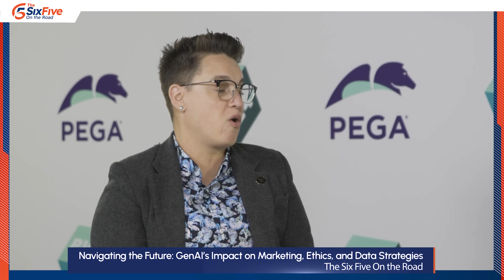Navigating the Future: GenAI's Impact on Marketing, Ethics, & Data Strategies - Six Five On the Road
On this episode of the Six Five On the Road, host Keith Kirkpatrick is joined by Pega's Tara DeZao, Director of Product Marketing, Adtech & Martech, for a conversation on how Generative AI (GenAI) is transforming the marketing landscape through innovative adtech and martech strategies, while also addressing the critical aspects of ethics and data management.

Their discussion covers:

* The evolving role of GenAI in marketing and advertising technologies

* Ethical considerations and best practices in data utilization with GenAI

* Impact of GenAI on personalized marketing strategies and customer experiences

* Navigating the challenges and opportunities presented by data privacy regulations in the era of GenAI

* Future trends in advertising and marketing technologies influenced by GenAI advancements